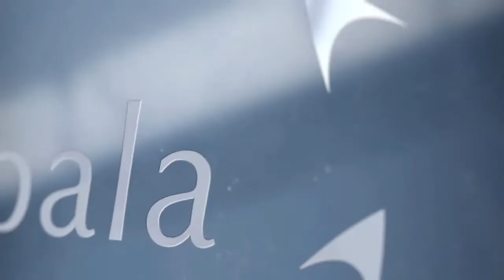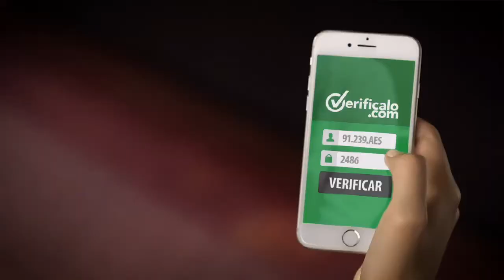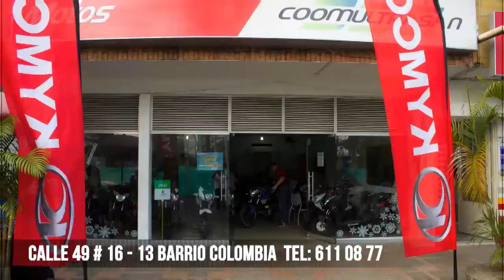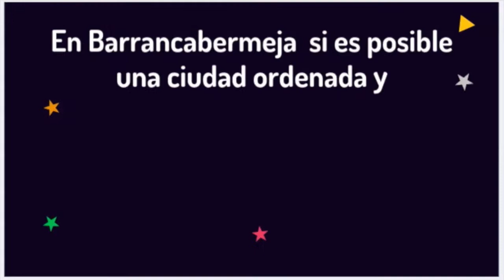ENLACE NOTICIAS EMISION FIN DE SEMANA MAYO 28 DE 2017